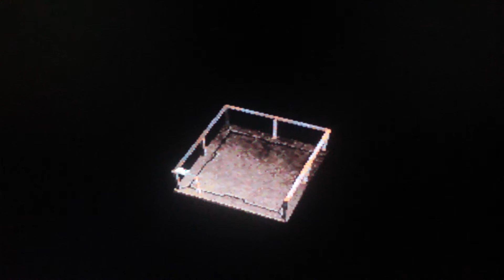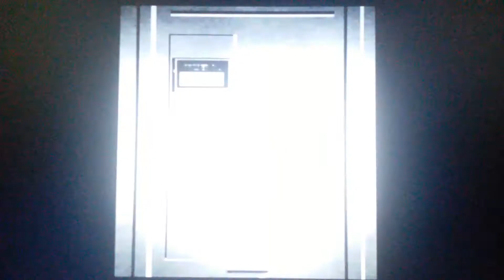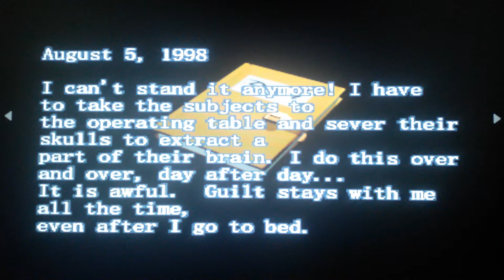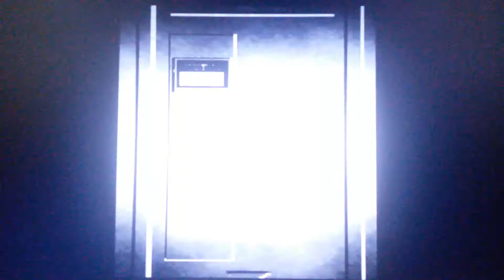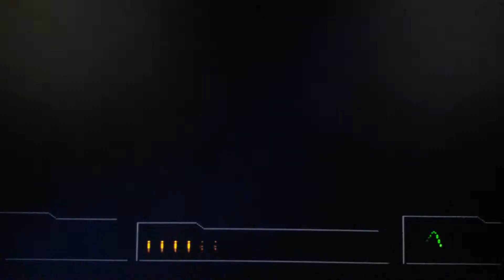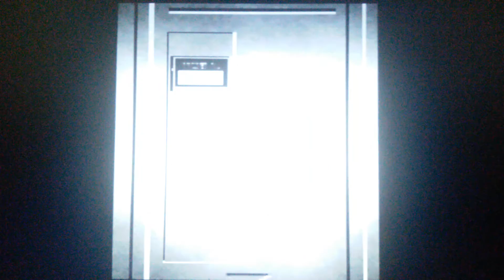RESIDENT EVIL SURVIVOR 😱 PLAYSTATION